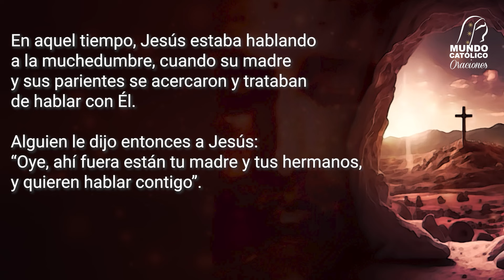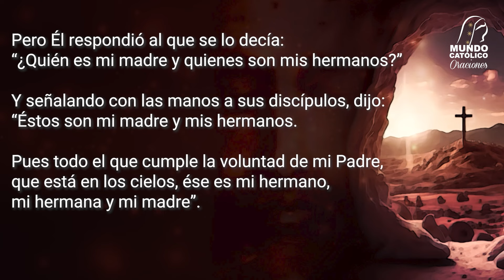Evangelio del Martes 23 Julio 2024 - El que hace la voluntad de Dios pertenece a la familia de Jesús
Martes de la XVI Semana del Tiempo Ordinario

El que hace la voluntad de Dios pertenece a la familia de Jesús

Cuenta CitiBanamex
Sucursal 7003
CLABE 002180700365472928